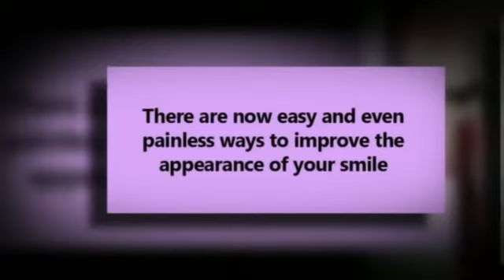Cosmetic dentistry costs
Cosmetic dentistry costs are probably the number one reason why so many people who really need cosmetic dentistry cannot afford to get it. The insane cosmetic dentistry costs can be very discouraging and frustrating but that doesn't mean that we ordinary patients cannot do anything about cosmetic dentistry costs.